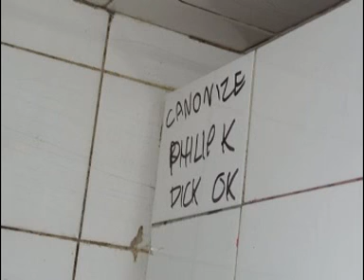Second Chance Saloon - World Inferno Friendship Society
Second Chance Saloon by World Inferno Friendship Society.  The 2nd track on the Turnstile comics EP from Silver Sprocket Records